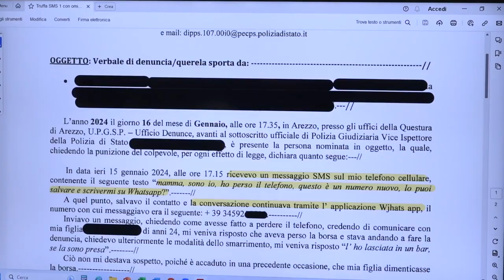"Non aprire quella porta". I consigli su come difendersi dalle truffe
Dalla quella del finto carabinieri al falso funzionario, ma anche quelle online, tramite email, sms e su Whatsapp.
Sono decine le tipologie di truffe ai danni di anziani.
Un fenomeno ormai sotto gli occhi di tutti con numeri in continua crescita anche nell'Aretino.
E così partendo dal già significativo titolo “Non aprite quella porta” Cna è scesa in campo.
A dispensare consigli per evitare di cadere nelle trappole di malintenzionati sono stati proprio i rappresentati di tutte le forze dell'ordine.
L’invito è quello di contattare il 112 in caso di qualsiasi dubbio.